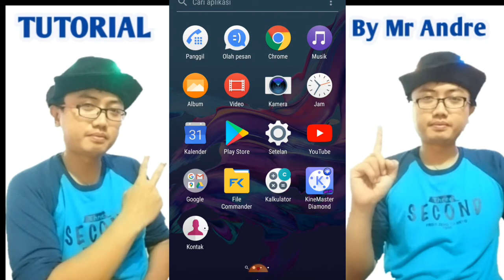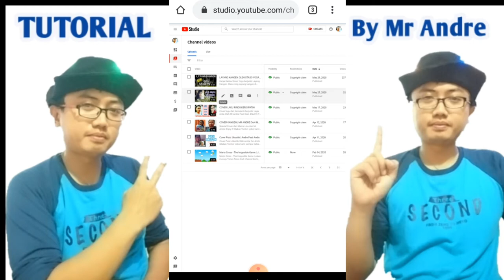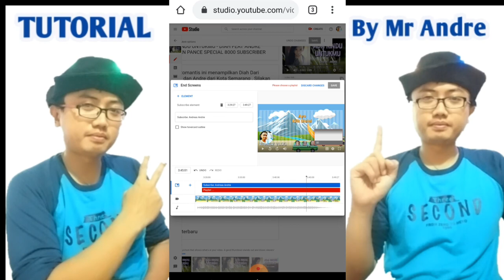CARA MEMBUAT END SCREEN ATAU LAYAR AKHIR MENGGUNAKAN HP ANDROID - TUTORIAL - YOUTUBER PEMULA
Tutorial cara membuat end screen atau layar akhir untuk video yang kami upload di YouTube menggunakan HP android

Hello everyone.
- Explore Indonesia
-Healthy tips
- Tutorial